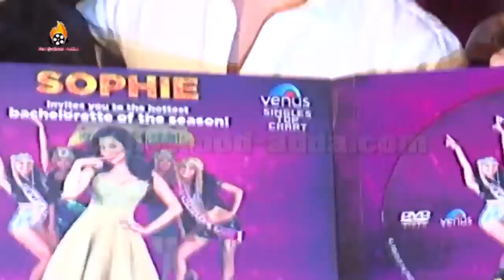Sajan Main Nachungi Song | Hottest Bechlor Song Launched | Varun Dhawan & Sophie Choudry